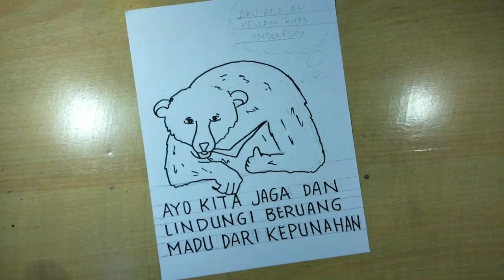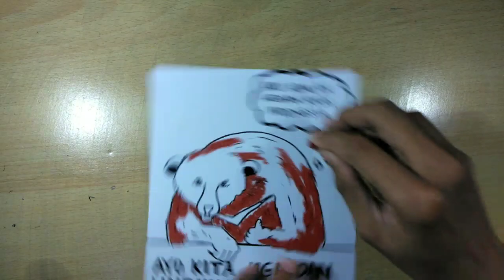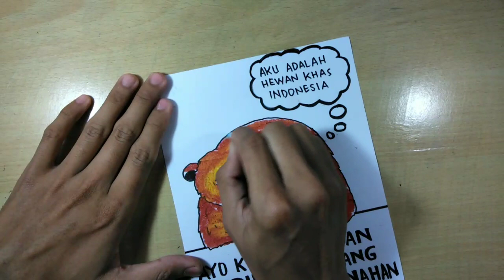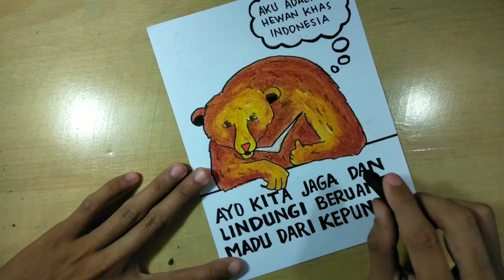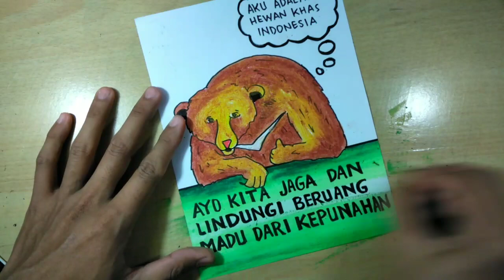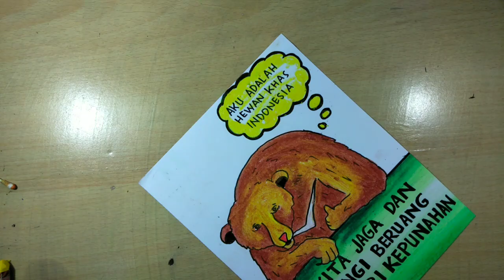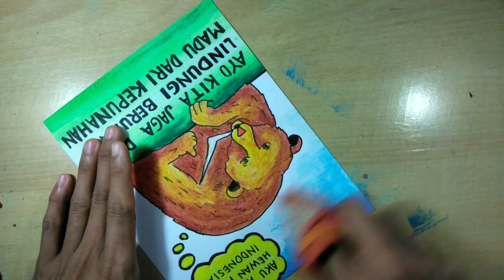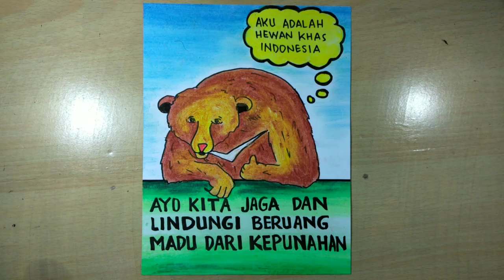Cara membuat poster melestarikan hewan langka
Cara membuat poster hewan langka
Cara membuat poster tentang hewan langka
Cara membuat poster pelestarian hewan langka